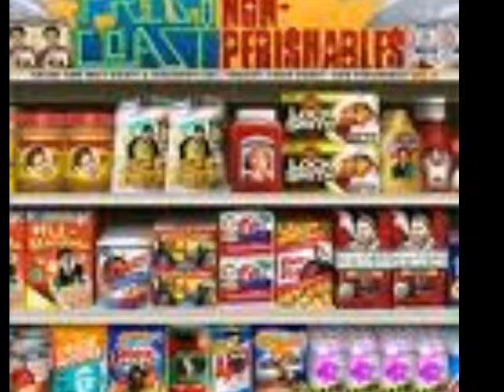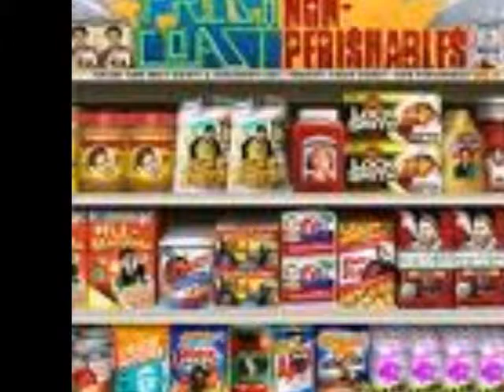Fresh Coast - So there (feat Lush One, Ex-I, Illmaculate, Okwerdz, Only One, Chase Moore)